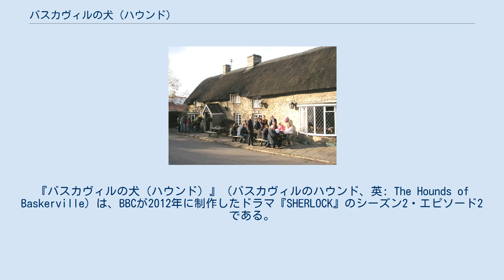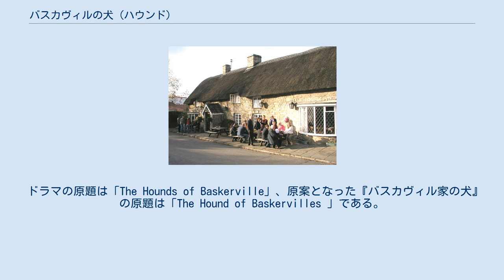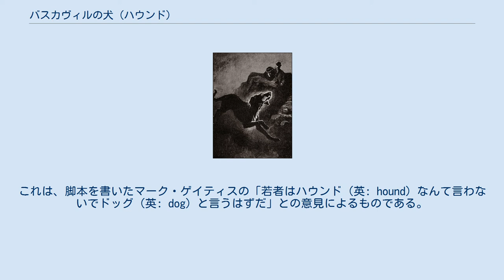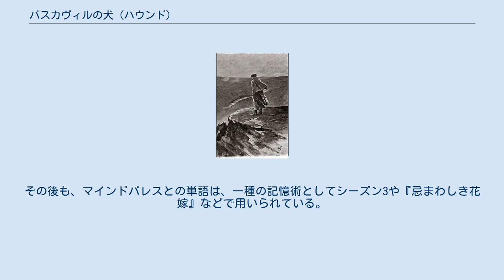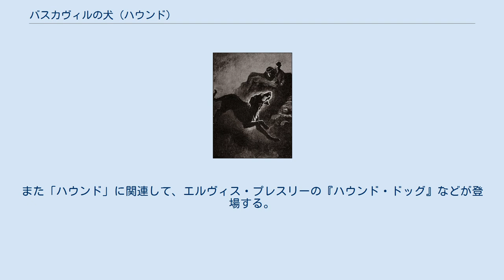バスカヴィルの犬（ハウンド）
『バスカヴィルの犬（ハウンド）』（バスカヴィルのハウンド、英: The Hounds of Baskerville）は、BBCが2012年に制作したドラマ『SHERLOCK』のシーズン2・エピソード2である。
 原案は『バスカヴィル家の犬』"The hound of the Baskervilles"（1901年）及び『悪魔の足』"The Adventure of the Devil's Foot"（1910年）である。
 ヘンリー役のラッセル・トーヴィー 原作『バスカヴィル家の犬』に付けられた魔犬の挿絵。
 デヴォン州ダートムーア在住のヘンリー・ナイトが、シャーロックとジョンの元へやってくる。
彼は地域の魔犬伝説を特集した映像を2人に見せ、魔犬が父を殺したと訴える。
彼の父の遺体は見つからず、孤児となったヘンリーは一度ダートムーアを離れる。
20年経って故郷に帰ったヘンリーは、父が殺された窪地で「巨大な犬（ハウンド）の足跡」を見つけ、ベーカー街へ依頼に現れた。
シャーロックはヘンリーの使った「ハウンド」という単語に引かれ、ジョンと共に調査へ向かう。
 シャーロックとジョンは、シャーロックがマイクロフトからくすねた許可証を使い、政府の査察と偽ってバスカヴィル研究所を調べに行く。
シャーロックは、研究所で出会ったウイルス学者・フランクランドの言葉に、かすかなアメリカ訛りがあることが気になる。
 ヘンリーは、自宅を訪れたシャーロックとジョンに、"Liberty"（自由）・"in"（〜の中に）の2単語が繰り返し頭に浮かぶと話す。
シャーロックは、ヘンリーの父が殺されたデュワーズ窪地での夜間実地調査を提案する。
実地調査で、ジョンは丘の上から光によるモールス信号が発せられていると気付く。
一方、ジョンを置いて窪地に向かったシャーロックとヘンリーは、そこで魔犬の唸り声を聞く。
 シャーロックは、前回とは異なりマイクロフトの許可を取った上で、再びジョンとバスカヴィル研究所を訪れる。
シャーロックはジョンを研究所のラボに閉じ込めて、薬剤による幻覚実験を行う。
ジョンはシャーロックの期待通り魔犬を目撃するが、それは事前にシャーロックが吹き込んだ通りの姿だった。
シャーロックは、ヘンリー邸にあった砂糖に毒物が入っていると考え、ステープルトンの研究室で調査するが、不発に終わる。
その後自身の「マインドパレス」に入ったシャーロックは、ヘンリーの言う"Hound"（ハウンド）・"Liberty"・"in"が、アメリカ・インディアナ州リバティで行われた、「H.O.U.N.D.」計画を指していると気付く。
計画は恐怖の刷り込みを行う薬剤に関するもので、中心になった研究者の頭文字を取った名前が付けられていた。
この実験は被験者への甚大な悪影響から中止されていたが、メンバーだったフランクランドが、バスカヴィル研究所で密かに研究を継続していたのだ。
そこにモーティマーからジョンへ着信があり、幻覚を見たヘンリーが発砲して家を出て行ったとの連絡が入る。
 シャーロックとジョンが窪地へ急行すると、ヘンリーが銃で自殺しようとしていた。
シャーロックは、20年前ヘンリーの父を殺したのが「H.O.U.N.D.」計画に関わっていたフランクランドだと伝え、自殺を思いとどまらせる。
そこへガスマスクを被ったフランクランドが現れ、シャーロックは窪地に仕込まれたパッドから、人が歩いた時に噴霧薬剤が出ることで幻覚が現れると気付く。
窪地に集まったシャーロック・ジョン・ヘンリー・フランクランド・レストレードは、そこで薬の作用により魔犬を目撃するが、ジョンが射殺すると正体はただのハウンド犬だった。
真相を知られたフランクランドは隙を突いて逃げ出すが、研究所周囲にあった地雷原に足を踏み入れて爆死する。
 その後、留置場でモリアーティとマイクロフトが対面しているシーンが流れ、モリアーティが釈放されたところで物語は終わる。
 舞台となったダートムーア。
 ドラマの原題は「The Hounds of Baskerville」、原案となった『バスカヴィル家の犬』の原題は「The Hound of Ba...